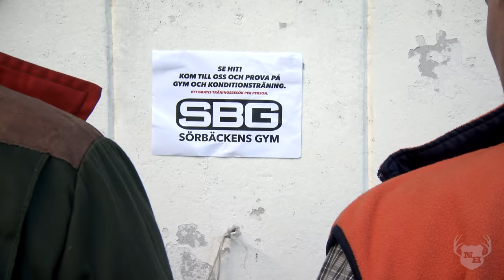NORDIC HILLBILLIES - Gymmet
På grund av Billys tilltagande fetma anser Leif att det är dags att ta med Billy till gymmet för att visa hur man tränar på riktigt. Utöver styrketräning ger även Leif Billy en lektion i djurattacksmanövrar. Ett stort tack till Simon Sköld som ställde upp som PT!